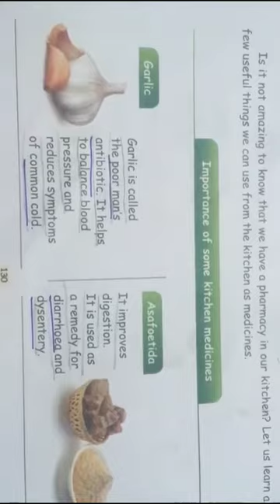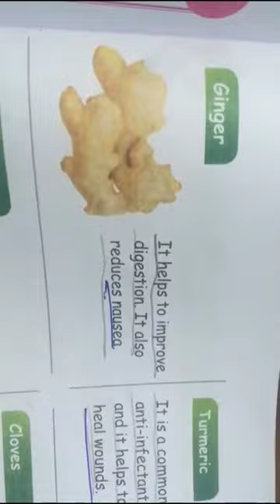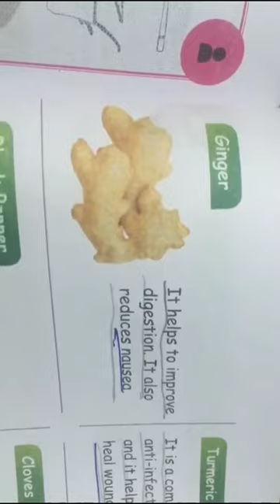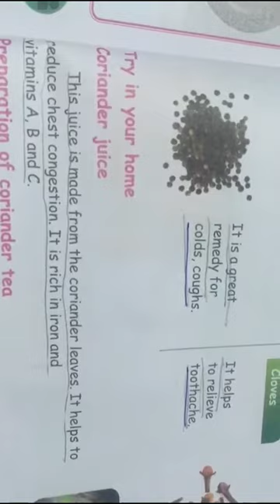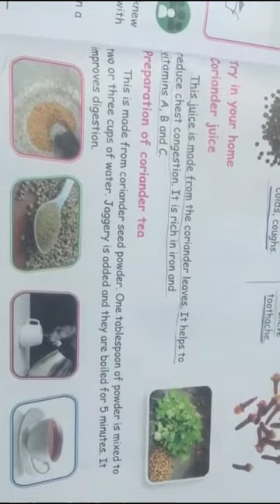3rd std SCIENCE | MEDICINE IN THE KITCHEN